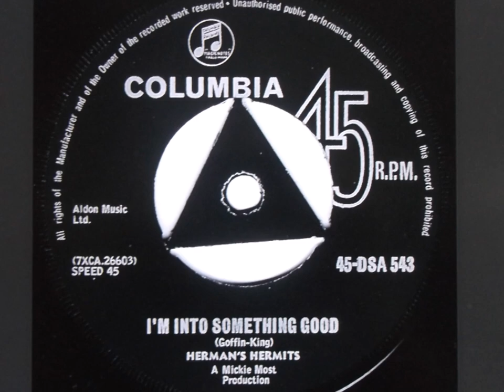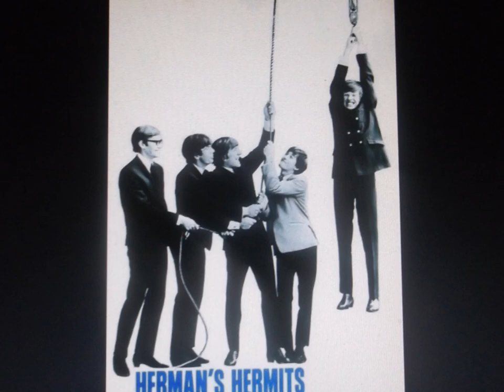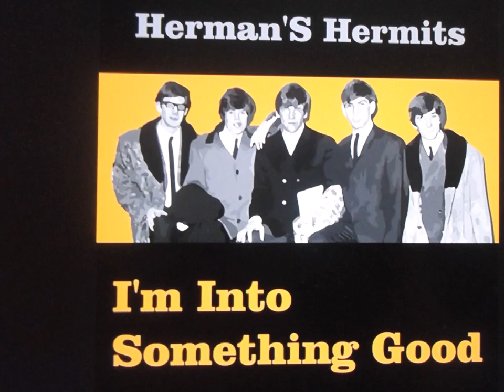Herman's Hermits " I'm into something good " 2021 stereo mix.....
Herman's Hermits " I'm into something good " 2021 stereo mix. from mono.
"I'm into Something Good" is a song composed by Gerry Goffin (lyrics) and Carole King (music) and made famous by Herman's Hermits. The song was originally recorded (as "I'm into Somethin' Good") by Cookies member Earl-Jean on Colpix Records in 1964. It entered the U.S. Cash Box Top 100 charts in the US on July 4, 1964 and spent 8 weeks there, reaching a high of number 42 on August 15, 1964, and number 38 Billboard.

On 26 July 1964, Herman's Hermits recorded the song as their debut single, reaching number one in the UK Singles Chart on 30 September 1964, and staying there for two weeks. The song peaked at number 13 in the US later that year and number 7 in Canada. The 'A' section from the song is a twelve-bar blues.

Herman's Hermits' release at the height of the British Invasion came while Brill Building songwriters, Goffin and King in this case, found themselves in danger of obsolescence, as most of the British groups wrote their own material. The song has since been featured in films such as The Naked Gun: From the Files of Police Squad!, The Brave Little Toaster to the Rescue, and Ouija: Origin of Evil. The song was also featured in the Season 5 episode Road to Rupert of Family Guy.

Carole King has said that in writing the song she was inspired by Brian Wilson: "I make no bones about it, that song was influenced by Brian's music".